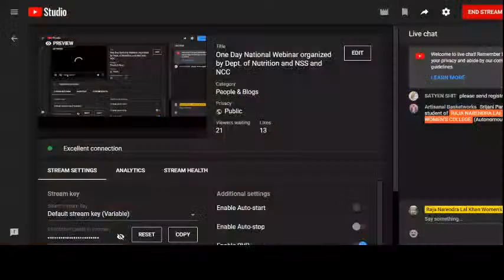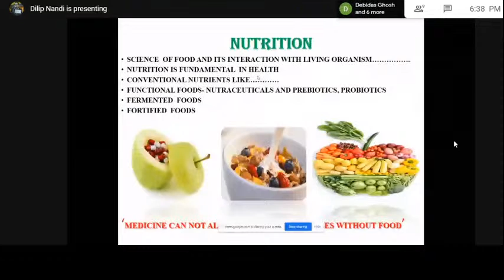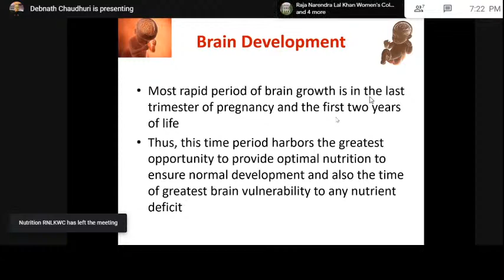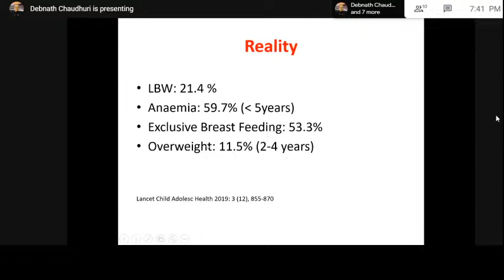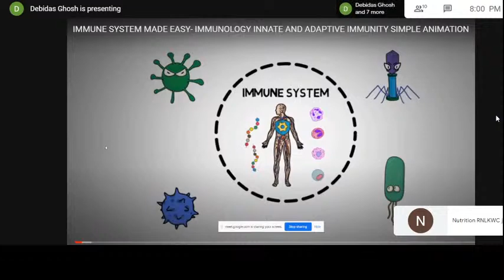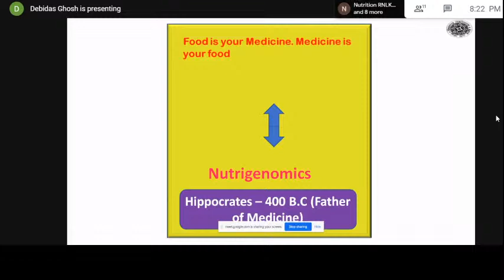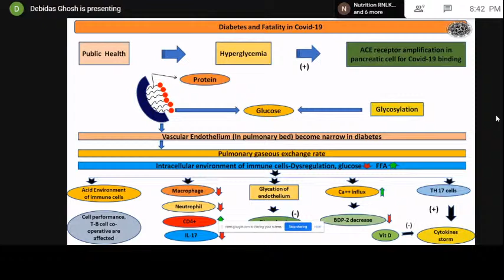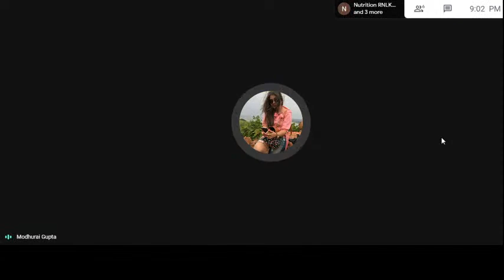One Day National Webinar organized by Dept. of Nutrition and NSS and NCC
Webinar titled "Understanding the Crucial Role of Nutrition in Health Promotion and Disease Prevention"